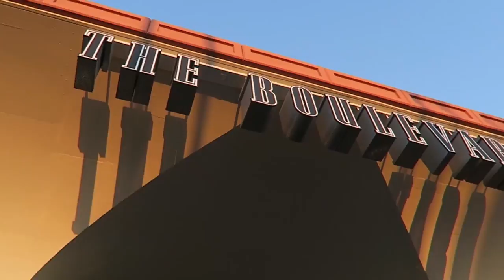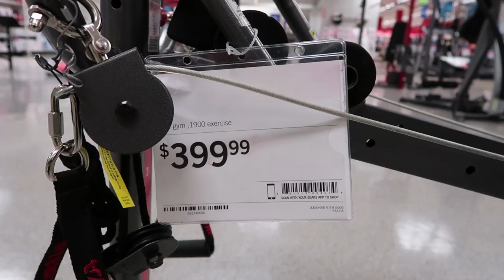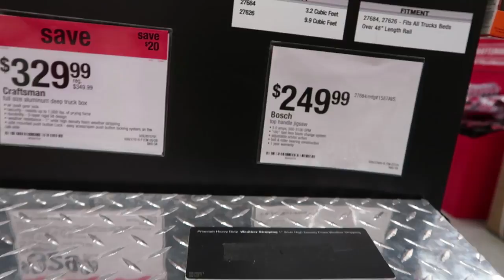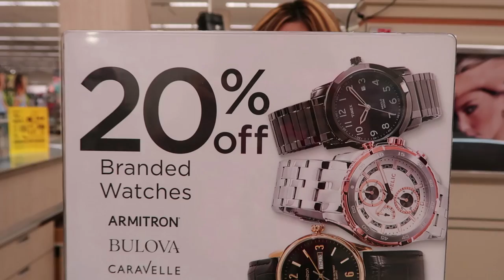Father's Day Gift Guide inside Sears |Strip to the Boulevard